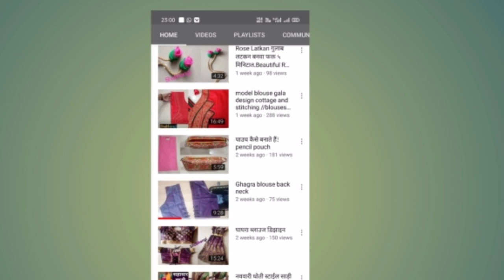राजलक्ष्मी नऊवारी साड़ी // cutting and stitching very easy and step to step..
राजलक्ष्मी नऊवारी साडी कटिंग ओर शिलाई का आसान तरीका...